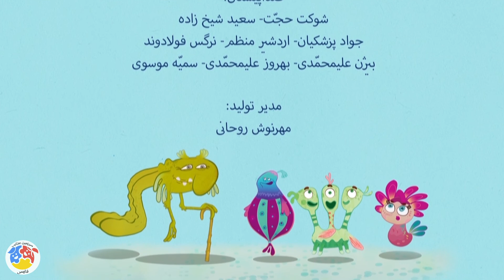Majarahaye Planki - Part 17 | ماجراهای پلانکی - قسمت 17 - لکه نفتی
ماجراهای پلانکی - قسمت 17 - لکه نفتی

خلاصه داستان:
در سرزمینی زیر آب‌های خلیج فارس، تعداد زیادی پلانگتون در کنار هم زندگی می‌کنند.پلانکی که هم‌زمان با ستاره، کشن، لوشا و دوغابدون به دنیا آمده است از سایر پلانگتون‌ها باهوش‌تر است و همین موضوع باعث شده تا سایر پلانگتون‌ها کارهای مشکلشان را به او بسپارند...

کارگردان: اهورا شهبازی
تهیه کننده: سید مسعود صفوی
نویسنده: شیوا حاجیانی

انیماتور:
مینا حسین نژاد، علی علیوردی، النا سپهیار، حمید خادمی، بهزاد مهدی زاده، نسیم قاسم زاده، مریم جعفری، فاطمه نیری، هاجر منتظری و نرگس عسگری

ژانر: انیمیشن کودکانه

Plot:
In the underwater land of the Persian Gulf, a large number of plankton live side by side. ...

Release: 2015

Director: Ahura Shahbazi
Producer: Seyed Massoud Safavi
Author: Shiva Hajiani

Animator:
Mina Hosseinnejad, Ali Alivardi, Elena Sepahyar, Hamid Khademi, Behzad Mehdizadeh, Nasim Ghasemzadeh, Maryam Jafari, Fatemeh Nairi, Hajar Montazeri and Narges Asgari

Genre: Childish animation

Cartoons انیمیش_ایرانی# انیمیشن .